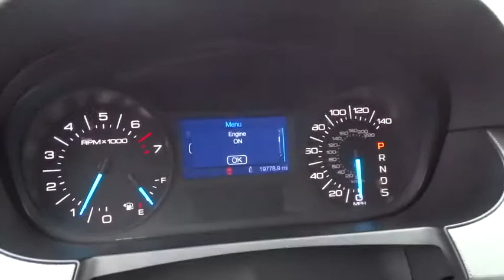2013 Ford Edge Alpharetta, Roswell, Cumming, Sandy Springs, Marietta GA P01423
2013 Ford Edge

A MANAGER'S SPECIAL !!! THIS IS A MUST SEE SEL EDGE !, WE ALWAYS GIVE YOU OUR STRAIGHT FORWARD PRICING, PRISTINE!, THE RIGHT ONE!, HARD TO FIND!, AND LOW LOW MILES!, ONE-OWNER, LEATHER, ACCIDENT-FREE, CALL TO SCHEDULE A TEST DRIVE!!, FREE CARFAX VEHICLE HISTORY REPORT INCLUDED!, And IMMACULATE!. Equipment Group 204A (Rear-View Camera), Leather Comfort Package, Edge SEL, 4D Sport Utility, 3.5L V6 Ti-VCT, 6-Speed Automatic with Select-Shift, FWD, Ingot Silver Metallic, and Charcoal Black w/Leather-Trimmed Heated Bucket Seats. Don't miss your chance to save Huge $$ at Cherokee Ford Lincoln. Are you still driving around that old thing? Come on down today and get into this fantastic 2013 Ford Edge! You could be the second owner of this terrific vehicle. It appears that this vehicle lived in a smoker-free environment. There appears to be no damage beyond normal wear on this vehicle.
204A EQUIPMENT GROUP ORDER CODE  -inc: rear-view camera  leather seating surfaces  heated driver/front passenger seat  fold-flat 6-way pwr front passenger seat w/manual recline,3.5L TI-VCT V6 ENGINE  (STD),6-SPEED AUTOMATIC TRANSMISSION,Body-color manual-folding pwr heated mirrors -inc: integrated blind spot mirrors  security approach lamps,AM/FM stereo w/CD player -inc: MP3 playback  clock  (6) speakers  aux audio input,Leather shift knob,Leather-wrapped steering wheel -inc: cruise controls  5-way MyFord controls  audio controls,SYNC voice activated communications & entertainment system -inc: Bluetooth capability  steering wheel audio controls  USB port  audio input jack  911 assist  vehicle health report *Additional SYNC services available w/annual subscription fee*,Tire pressure monitoring system,4-wheel anti-lock disc brakes